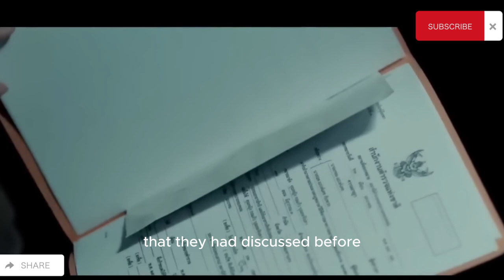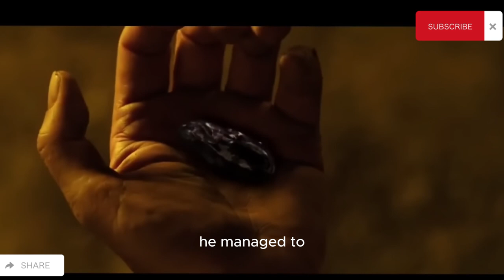The mafia were unaware that the man they were confronting was the most lethal street fighter!!